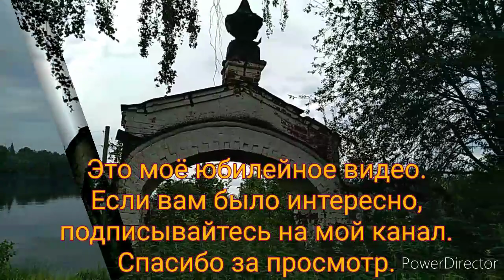Заброшенный храм Николая Чудотворца.Сокольский район